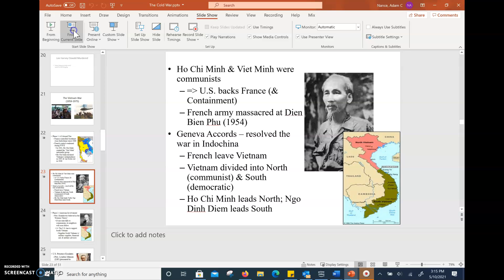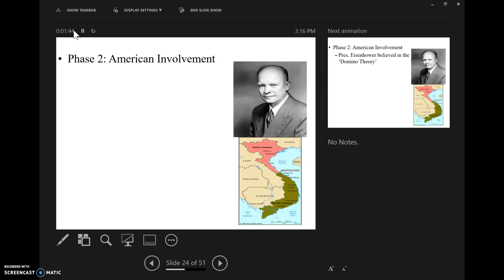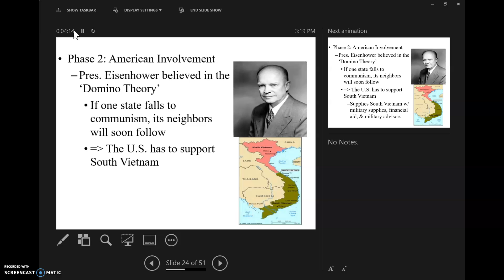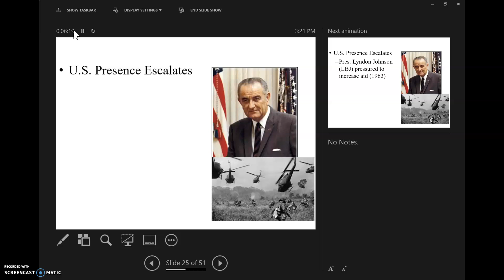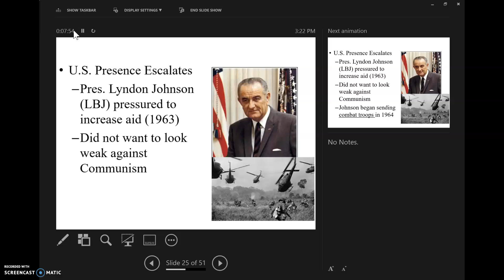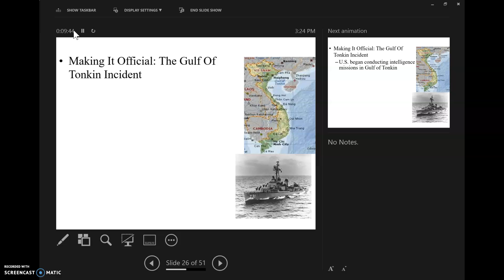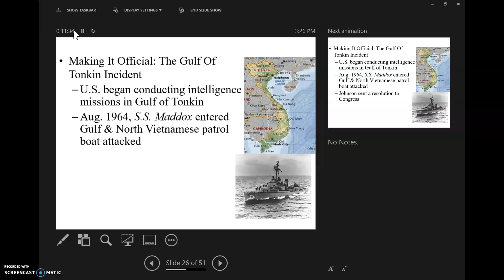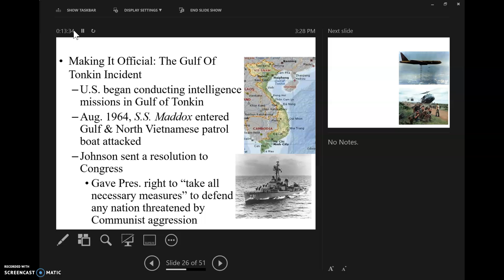US History Lecture Cold War #8